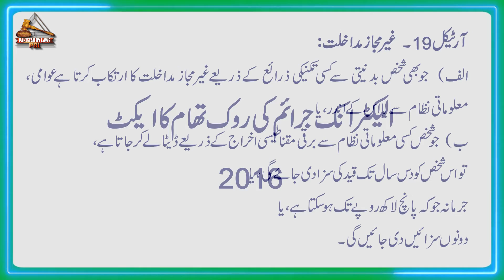Cyber Crime Act 2016 | Article 19 | غیر مجاز مداخلت